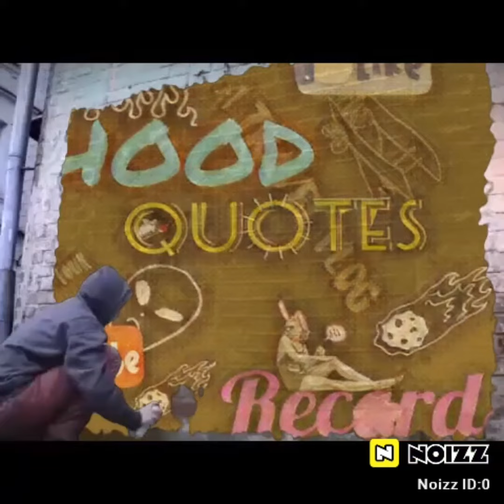Kiido Storm_Official Audio